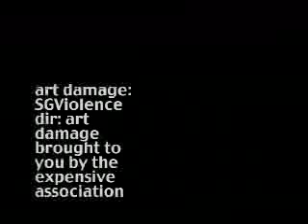supervid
another psychedelic video directed and music by art damage